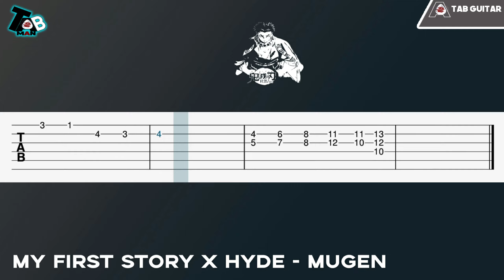MY FIRST STORY x HYDE - MUGEN Guitar Tutorial (TAB)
♬ Title ▸Demon Slayer Season 4 : Kimetsu no Yaiba - Hashira Training Arc OP - "Mugen" MY FIRST STORY × HYDE